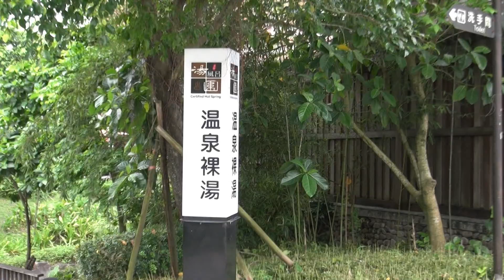台灣ㄟ老歌【溫泉鄉的流浪兒】古雷 演唱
畫面拍攝地點介紹：
台灣 宜蘭 礁溪 湯圍溝公園位在，
宜蘭 台鐵礁溪車站往五峰旗風景區路旁，
在礁溪車站附近還有多處溫泉池供遊客泡腳用，
公園邊設有停車場，非假日停車很方便喔。

溫泉鄉的流浪兒 古雷 演唱

月娘也跑落去躲 啊..溫泉鄉的罩濛暝
手抱著吉他一支 徘迴在路邊
想起著初戀的時 心肝亂癡癡
難忘的舊情綿綿 難忘的舊情綿綿
啊..啊..流浪唸歌詩

心愛的彼個姑娘 啊..因何跑去佇酒家
好情意熱在心內 也是無彩我
雨夜花無人看雇 雖然真歹命
青春的一支花蕊 青春的一支花蕊
啊..啊..怎樣這緊謝

實在會給你氣死 啊..溫泉鄉的雨水滴
落起來愈落愈粗 害阮無倘躲
暝呀早流浪叨位 海角還天邊
等何時會得返去 等何時會得返去
啊..啊..可愛的鄉里